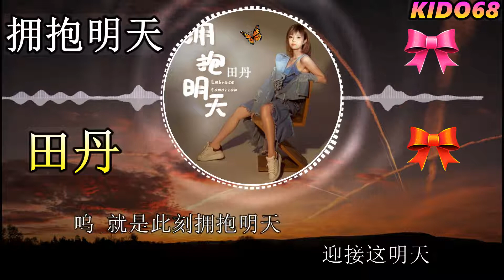田丹 - 拥抱明天 ✨【動態歌詞Lyrics】想忘却 忘不了、怎能拥抱明天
田丹 ✨ 拥抱明天
作词：田丹
作曲：田丹
编曲：Adolf jack
混音：Adolf jack
制作人：田丹、Adolf jack
宣发营销：秦子祎
出品人：王嘉诚
OP：造梦嘉音乐

想忘却 忘不了
怎能拥抱明天
想开的 又烦恼
怎能度过今夜
离开了这一秒
也许是黑夜
就现在 奔跑了
迎接这明天
呜 就是此刻拥抱明天
呜 连着你我彼此的约
呜 就是现在 就是现在
呜 远离黑暗
想忘却 忘不了
怎能拥抱明天
想开的 又烦恼
怎能度过今夜
离开了这一秒
也许是黑夜
就现在 奔跑了
迎接这明天
呜 远离黑暗